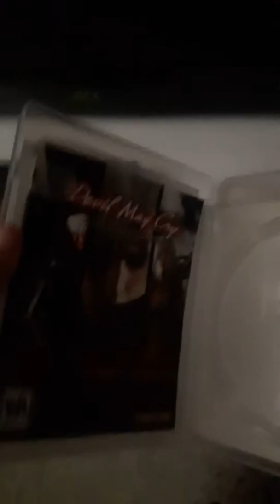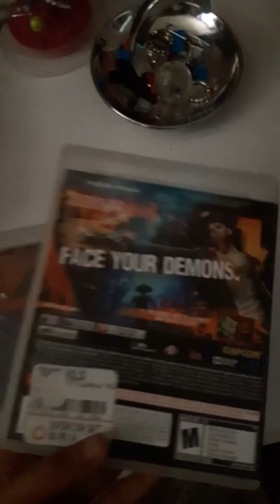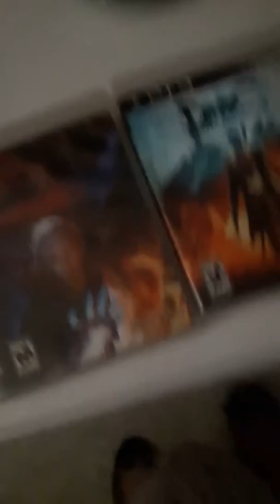Devil may cry review